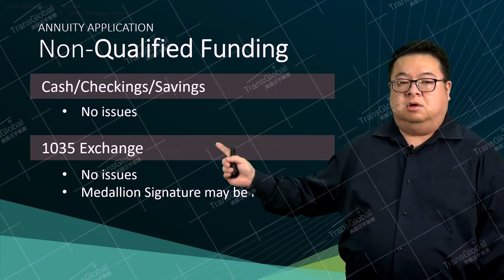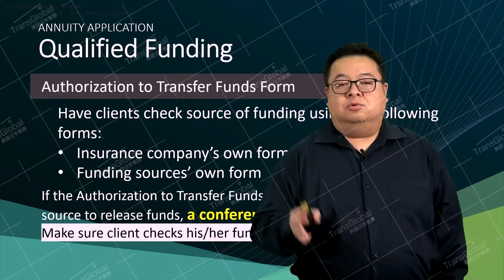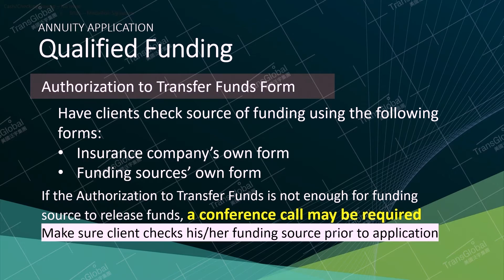Annuity 02 Possible Funding Situations (1st ver)